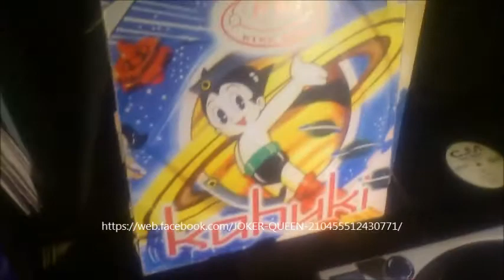KIKE BOY - KABUKI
Original y clasico en DISCOTECA JOKER QUEEN 1995